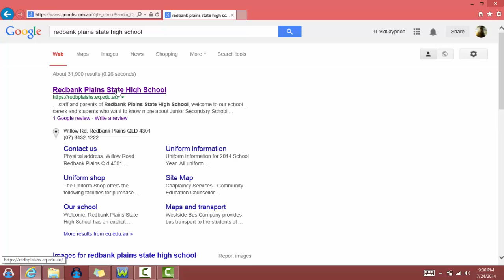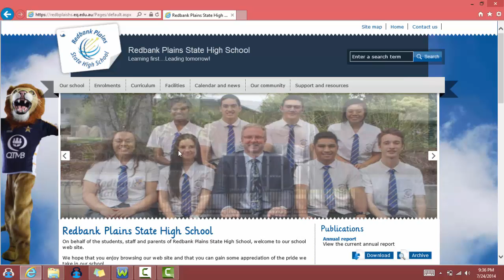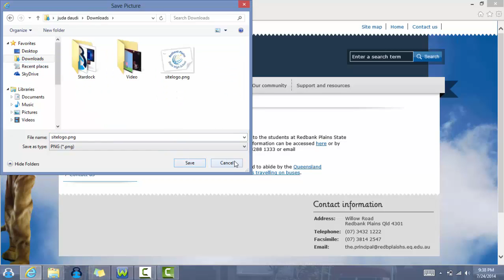Redbank Plains State high school website 2015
(PLEASE WATCH THIS In HD